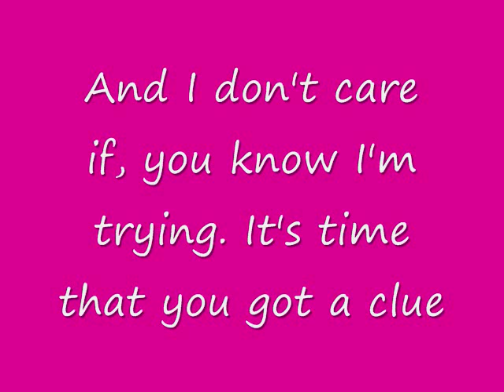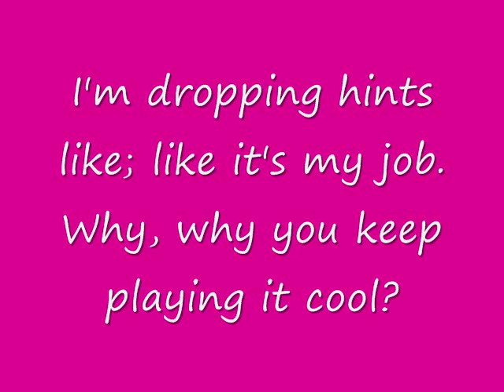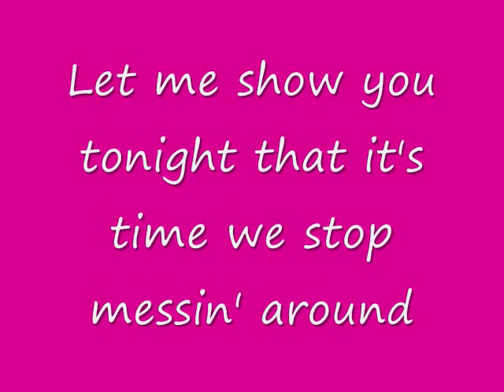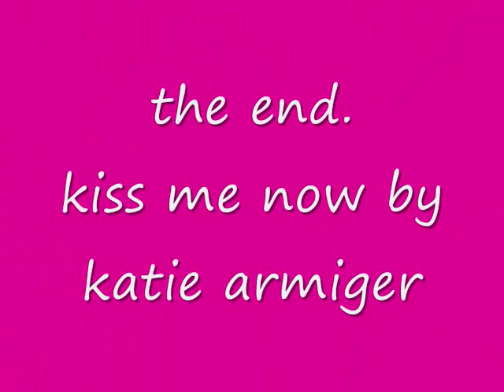kiss me now lyrics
this song is by Katie Armiger. great song :)